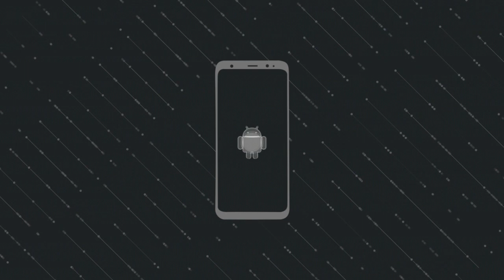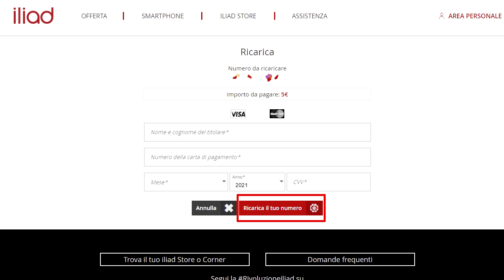Come RICARICARE due numeri diversi ILIAD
In questo video scoprirai come ricaricare due numeri diversi dell'operatore iliad!

 ▬▬▬▬ TRASCRIZIONE ▬▬▬▬
Un tuo caro ti ha dato l'incarico di ricaricare la sua scheda ILIAD ma non sai come fare, visto che da loggato puoi ricaricare solo la tua? Non ti preoccupare, ti aiuto io! Qui ti farò vedere come ricaricare due numeri diversi ILIAD.

- Come prima cosa, accedi al sito di ILIAD e recati nella parte inferiore della pagina. MI RACCOMANDO: NON LOGGARTI! NON ENTRARE NELLA TUA AREA PERSONALE.

- Una volta giunto nella sezione "I tuoi servizi", clicca su "Ricarica". Qui si aprirà un pannello, dove dovrai inserire due volte il tuo numero di telefono (quello di un tuo amico o parente) e poi l'ammontare della ricarica desiderato. Ripeto ancora una volta che devi fare questa operazione da NON LOGGATO NELLA TUA AREA PERSONALE!

- Vai avanti, clicca in basso su ""Ricarica" e poi nella nuova schermata inserisci tutti i dati della tua carta di credito. Infine clicca sul pulsante rosso "Ricarica il tuo nuemero" (quello del partente o amico).

- Riceverai un SMS dell'avvenuta ricarica.

Indice:
Introduzione: 00:11
Passaggi: 00:25
Conclusione: 1:12

▬▬▬▬ OFFERTE AMAZON ▬▬▬▬
Prova GRATIS Amazon Prime per 30 giorni
Prova GRATIS Amazon Music Unlimited per 30 giorni
Prova GRATIS Kindle Unlimited per 30 giorni
90 giorni d'uso senza costi aggiuntivi di Prime Student